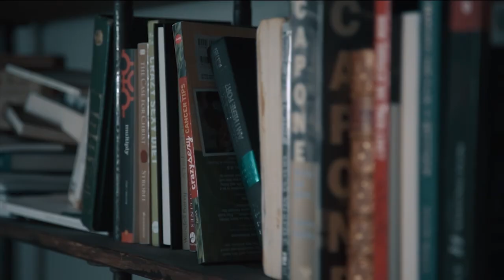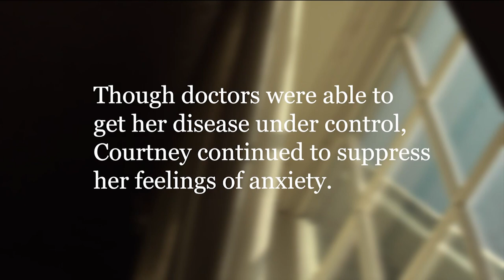"I Never Thought I Could Have a Life Without Anxiety Attacks" - Courtney Smallbone's POWERFUL Story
Courtney, wife of Luke Smallbone, half of Grammy-winning duo For King & Country, discusses how trauma from a rare disease resurfaced, and how a prescription for morning sickness turned into addiction.